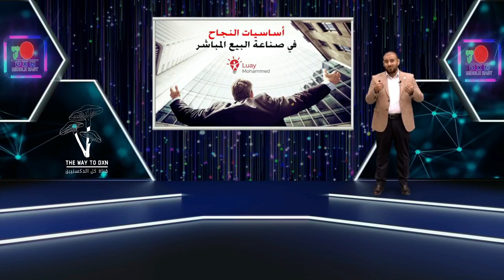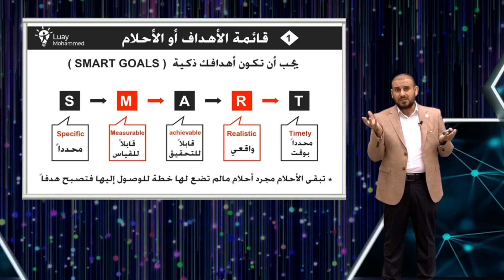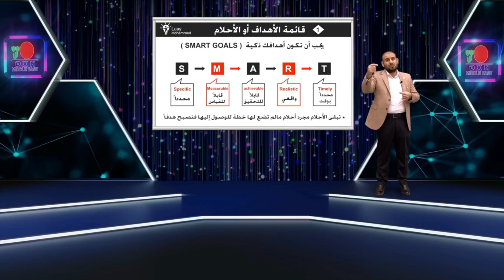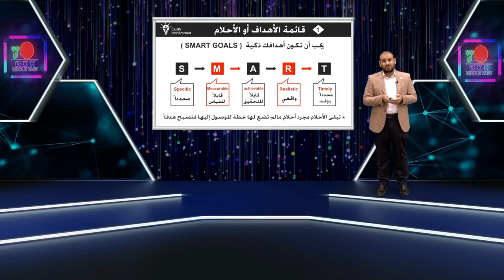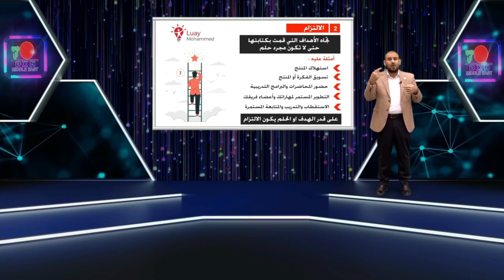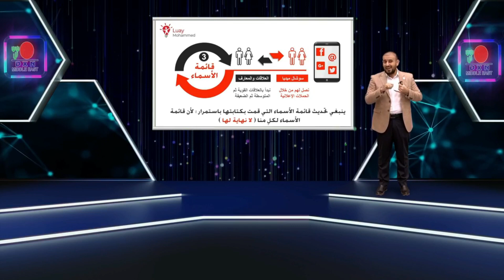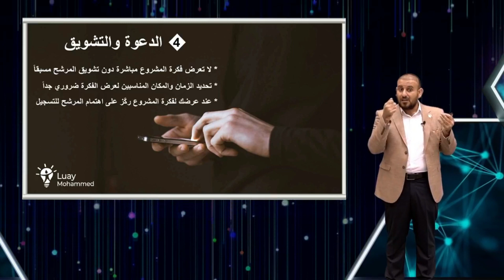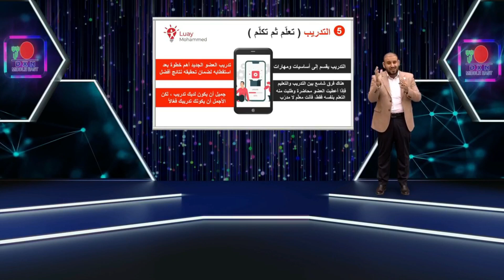أساسيات النجاح في صناعة البيع المباشر (الجزء/١)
السيد لؤي محمد جاسم